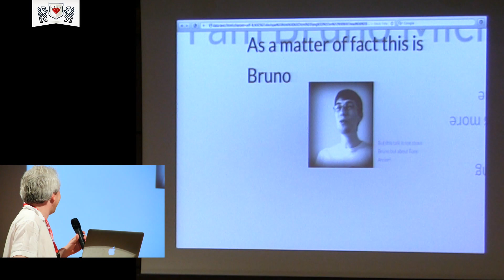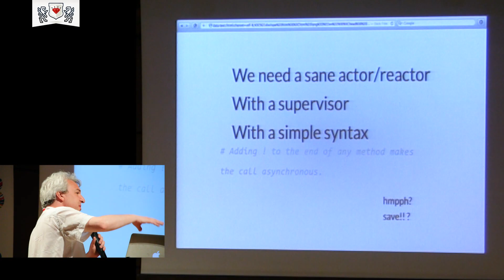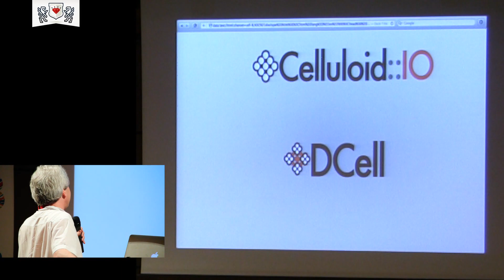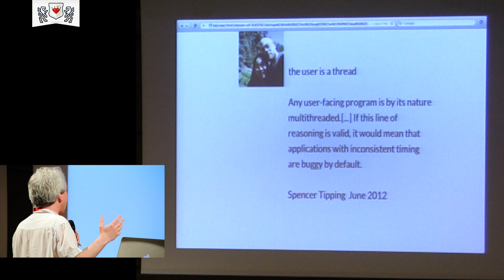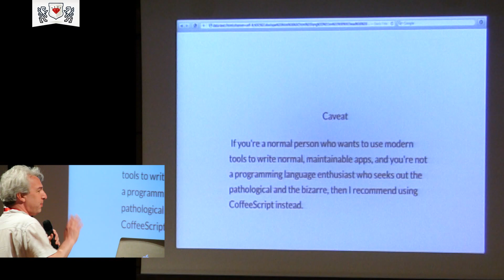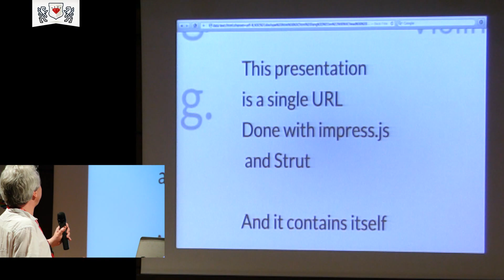Tony Arcieri ... - Ori Pekelman - RuLu 2012